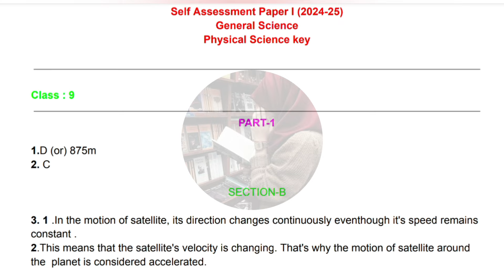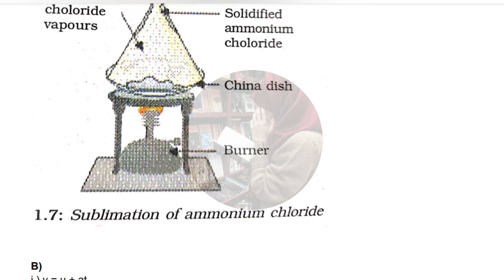9th Full 💯PS and NS Answer Key "SELF ASSESSMENT-1" Question Paper 2024-2025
9th Full 💯PS and NS Answer Key "SELF ASSESSMENT-1" Question Paper  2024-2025 | 9th PS and NS Key 🔐
9th  💯GENERAL SCIENCE and BIOLOGICAL SCIENCE "SELF ASSESSMENT-1" Question Paper  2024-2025 | 💯9th Class SELF ASSESSMENT-1 Paper 📜
9th Class 💯BIOLOGICALSCIENCE "SELF ASSESSMENT-1" Question Paper  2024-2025 | 💯9th Class SELF ASSESSMENT-1
9th Class 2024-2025 PS and BS "SELF ASSESSMENT-1" with Full QUESTION PAPER | 9th Class SELF ASSESSMENT-1